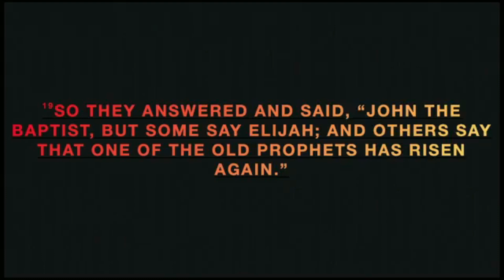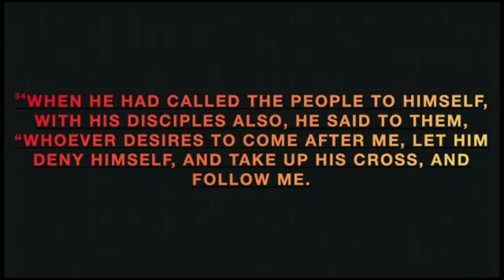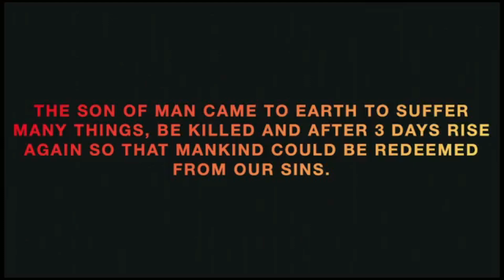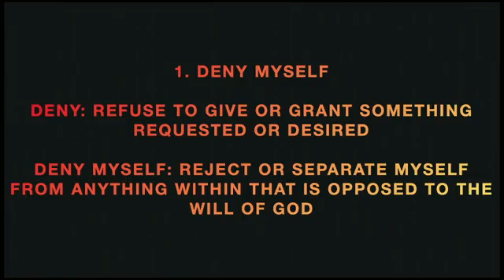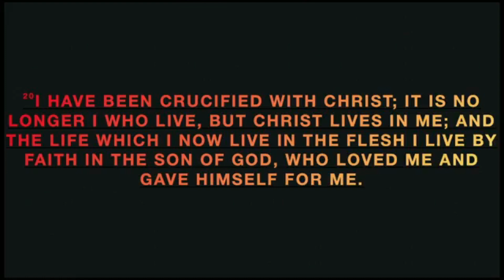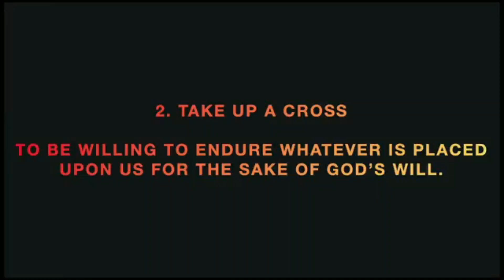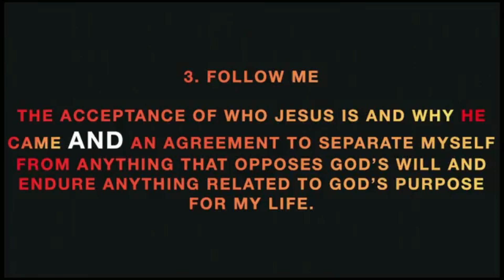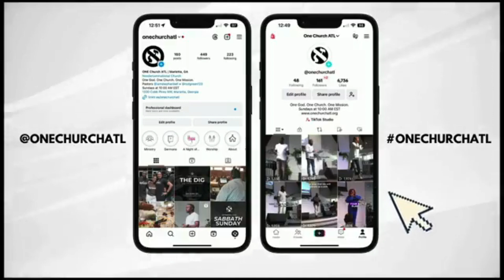Follow Me - Pastor Rod Green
Pastor Rod talks about how there are fans of Jesus and followers of Jesus and teaches how we can be followers.  Luke 9:18-25, Mark 8:27-36

One Church ATL
1330 Cobb Pkwy NW

Sunday Service: 10:00 am in person and on FB Live